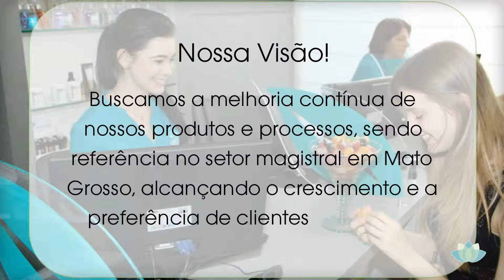Criativa Farmácia de Manipulação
A CriAtiva é a única farmácia de manipulação do estado de Mato Grosso que apresenta um plano de controle ambiental de tratamento de resíduos aprovado pela SEMA, minimizando os impactos negativos no ambiente, buscando desde o inicio de suas atividades a sustentabilidade como um de seus pilares, e ainda adotando o uso de sacolas biodegradáveis.-- Created using PowToon -- Free sign up -- Create animated videos and animated presentations for free.  PowToon is a free tool that allows you to develop cool animated clips and animated presentations for your website, office meeting, sales pitch, nonprofit fundraiser, product launch, video resume, or anything else you could use an animated explainer video. PowToon's animation templates help you create animated presentations and animated explainer videos from scratch.  Anyone can produce awesome animations quickly with PowToon, without the cost or hassle other professional animation services require.